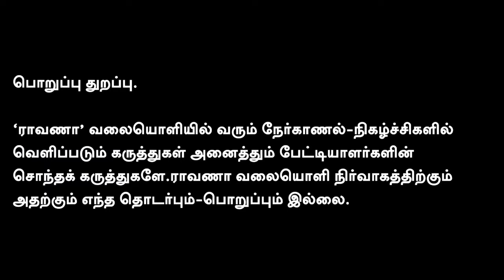இந்த அமைச்சரை கைது செய்யணும்! கிளம்பாக்கம் அடுத்து திமுகவின் அடுத்த திட்டம்?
நமது ராவாணா...

கணக்கு பெயர்: RAAVANAA MEDIA FOUNDATION
வங்கியின் பெயர்: UNION BANK OF INDIA
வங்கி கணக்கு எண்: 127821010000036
IFS Code: UBIN0912786

நன்றி!

என்றும் நட்புடன்,
பா.ஏகலைவன், பத்திரிகையாளர்.